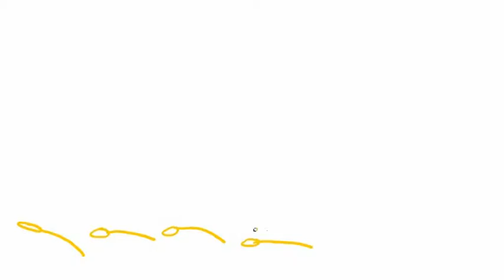biblegrafix Nr.17 Do you know her?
drawn by Claudia Kündig, Switzerland